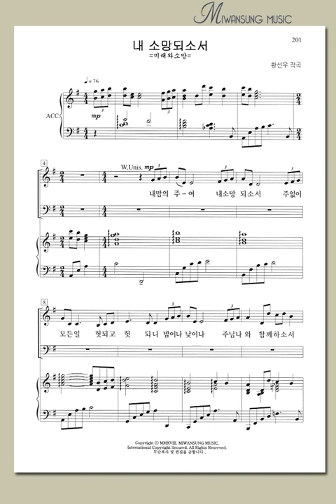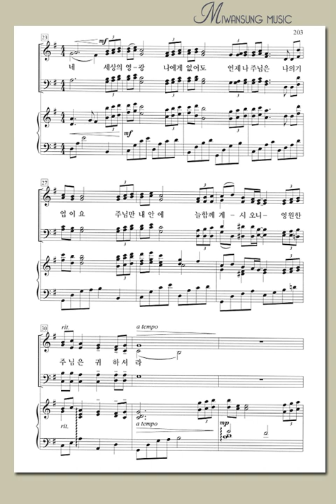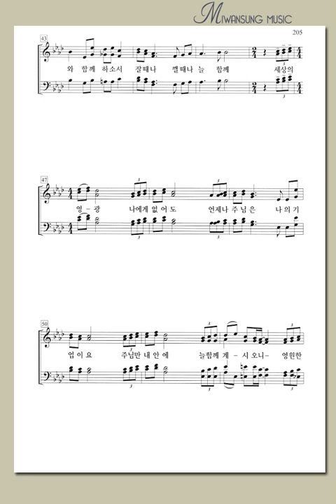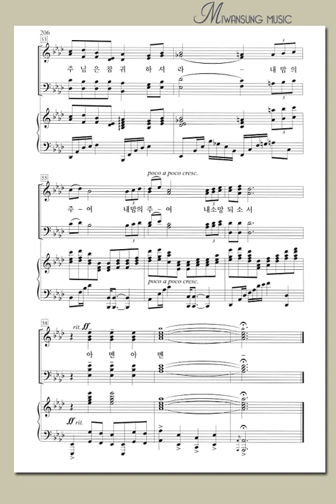쉽고 은혜로운 찬양6집 / 내 소망되소서 / 소프라노파트